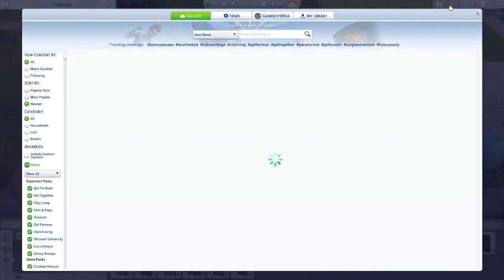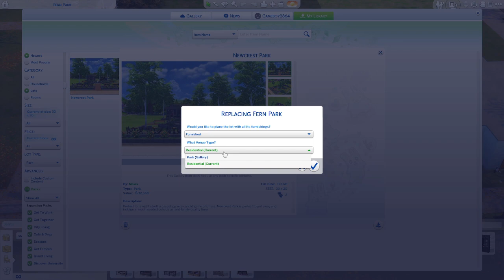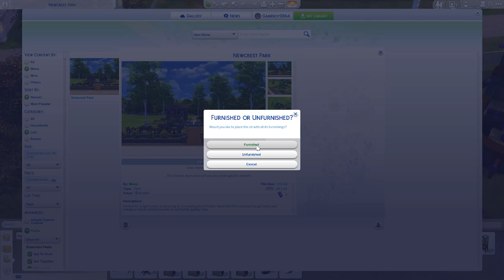The Sims 4: Playthrough #4 |Programmer Quits Their Job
I don't really chat much in this stream. I just like playing simulation games, man. Leave me be.